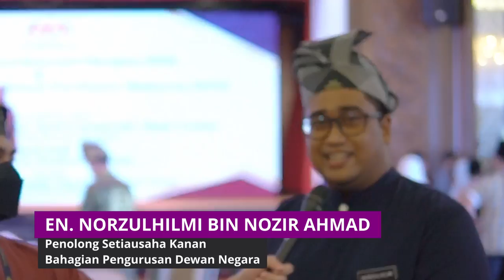Majlis Apresiasi Kecemerlangan Parlimen Malaysia 2021 & Perhimpunan Dwibulanan 2022